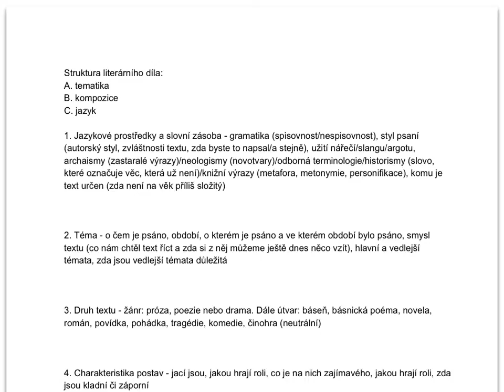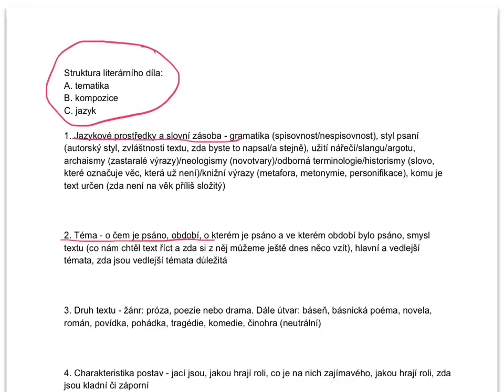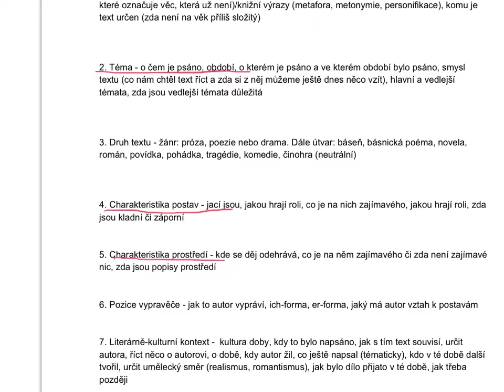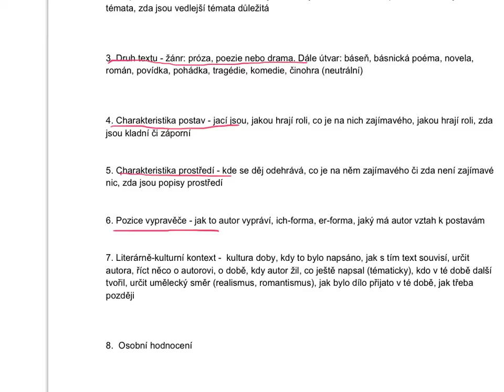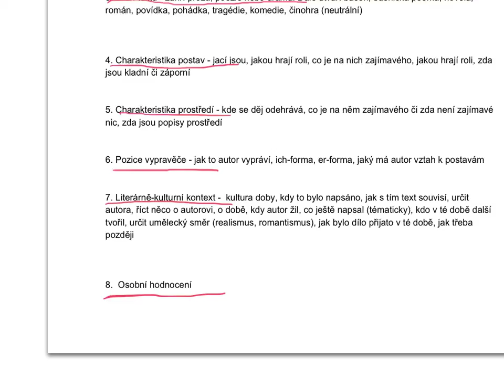Struktura literárního díla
rozbor díla